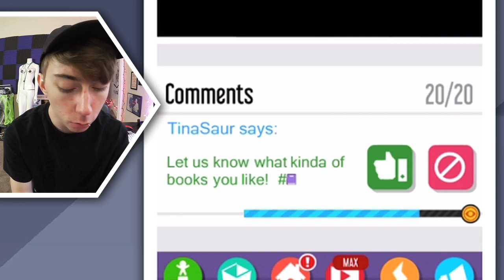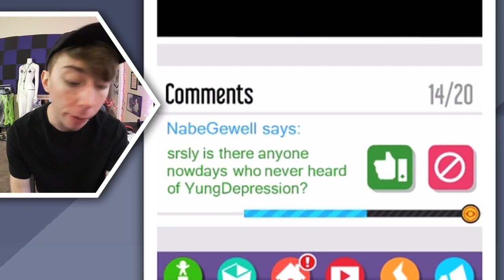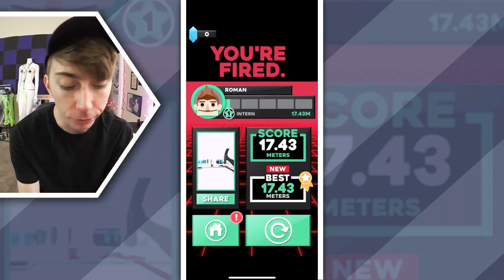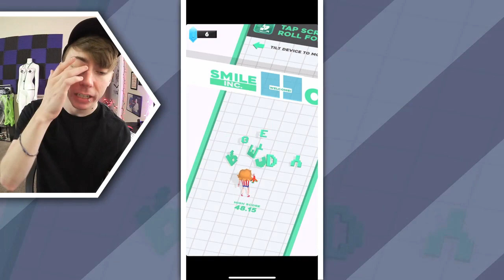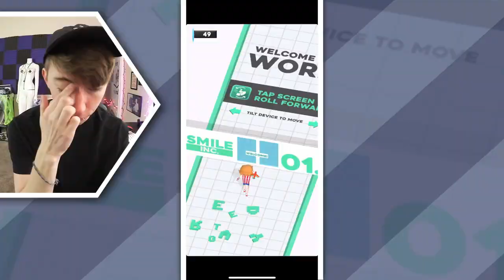YOUTUBER MOBILE GAMES... (Annoying Orange: Splatter Up & more!)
Lonnie plays YouTuber mobile games for iPhone!

This is part 1 of my video game commentary playthrough / walkthrough series of "Let's play YouTuber Mobile Games" for iPhone, iPod Touch, iPad, and any other iOS devices.

Games played:
Vlogger Go Viral
Annoying Orange: Splatter Up!
SMILE Inc.
Squad Rivals

🐦TWITTER & INSTAGRAM 📷» @lonnie